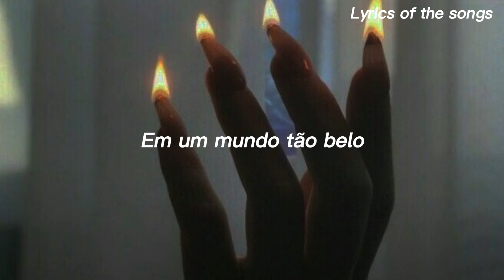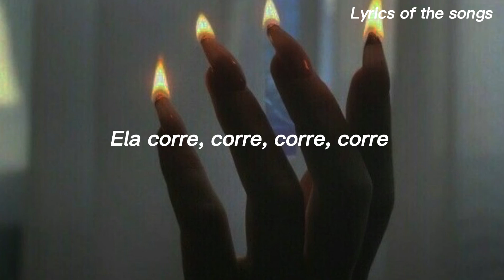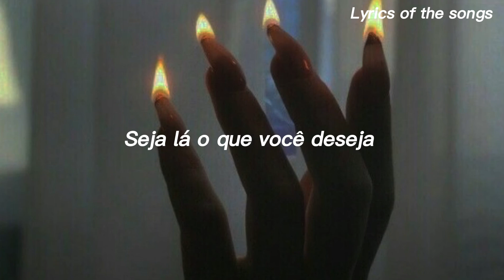Radiohead- Creep (Tradução/ Legendado)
You're so fucking special

I wanna a perfect body
I wanna a perfect soul

Run